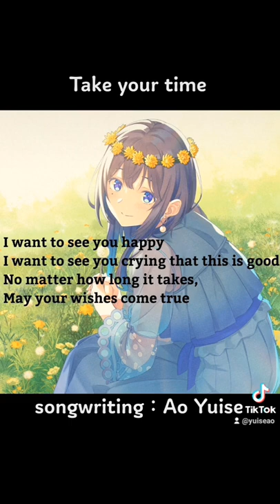Take your time#examinee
For those whose goals and purpose are at the center of their lives, I made it with the thought that even if there are times when they can't work hard, it's okay."

Let's move forward slowly without giving up.